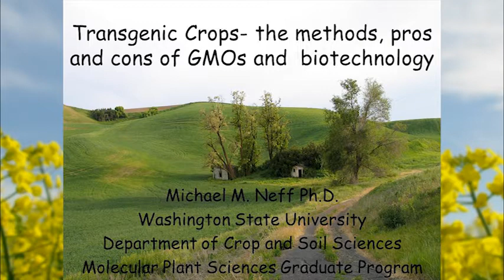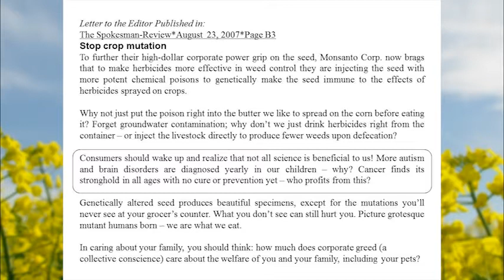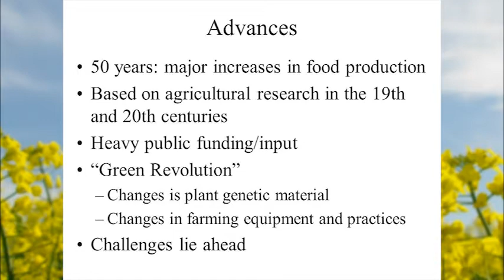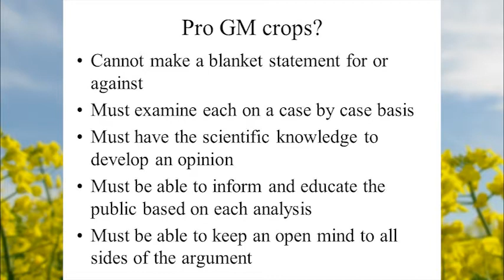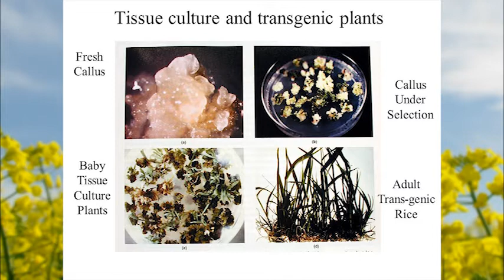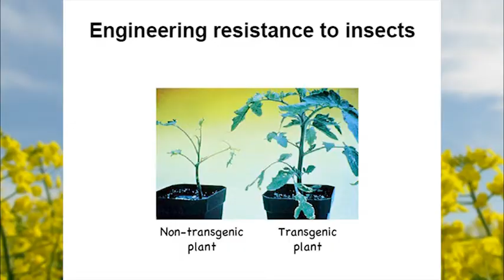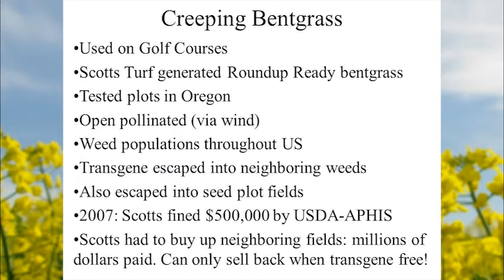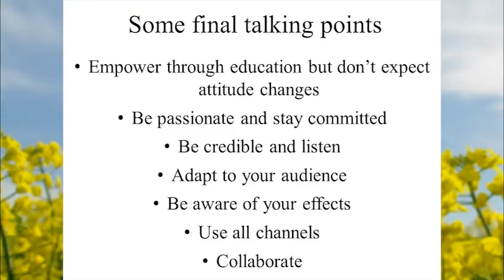Transgenic Crops – The Methods, Pros & Cons of GMOs and Biotechnology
Dr. Michael Neff, molecular geneticist at WSU, gives an in-depth look at what a GMO is, what is involved in transgenic crop research and GM technology, the role of transgenic crops in today's agriculture, and the range of public perception of transgenic crops.  Neff's keynote presentation was at the 2015 PNW Oilseed & Direct Seed Cropping Systems Conference in Kennewick, WA.